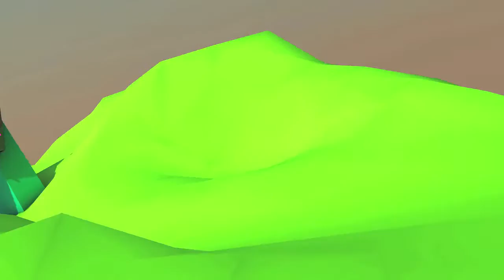[K-EDM] Newton & J.Williams feat.Kjun - Collaboration Official M/V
Hybrid Electronic Pop Artist: Newton
Album: Collaboration Remixes
Release Date: 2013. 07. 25